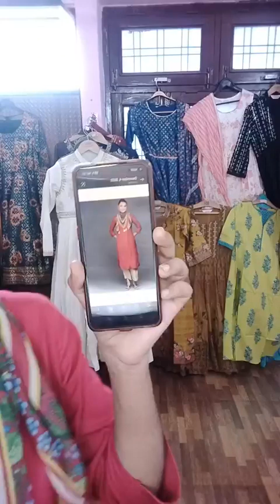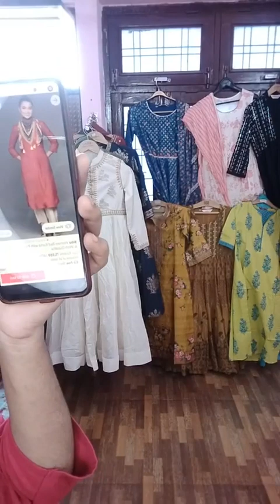summer collection special article